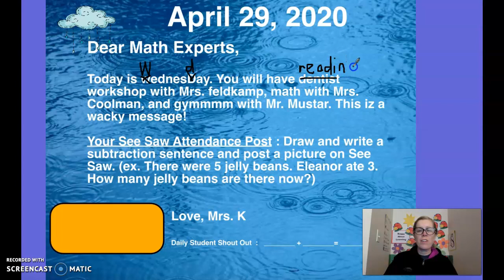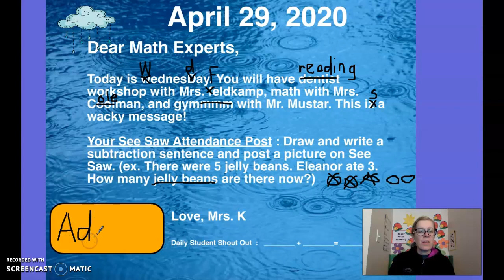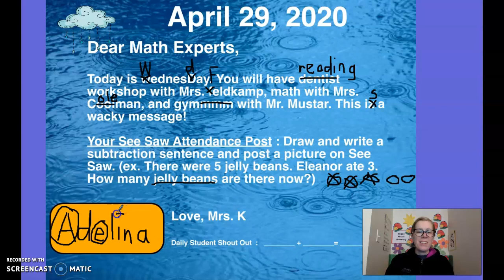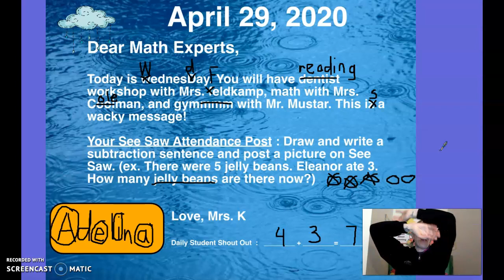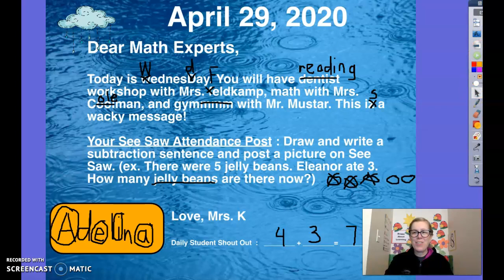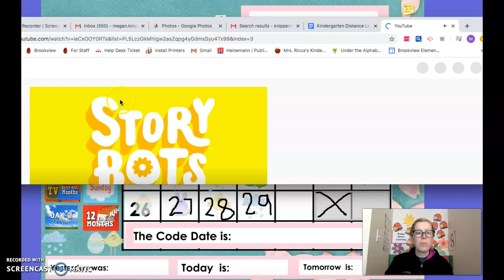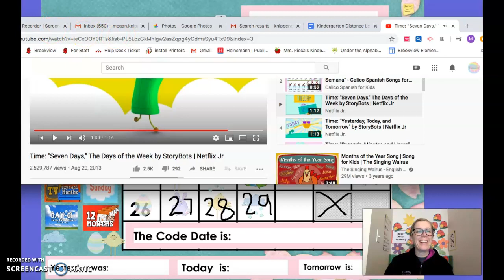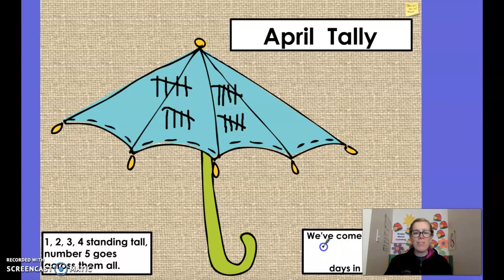Morning Meeting with Mrs. Knippenberg 4/29/20